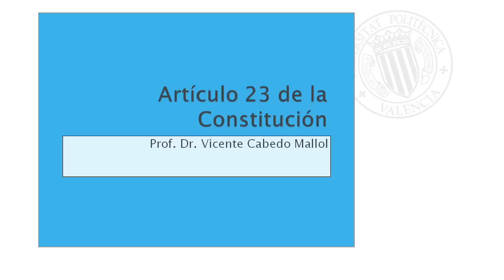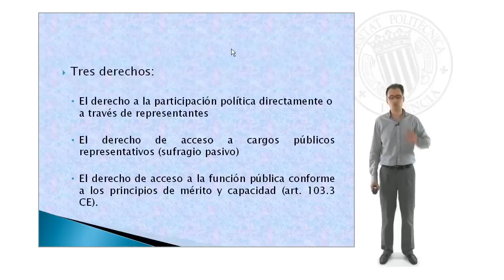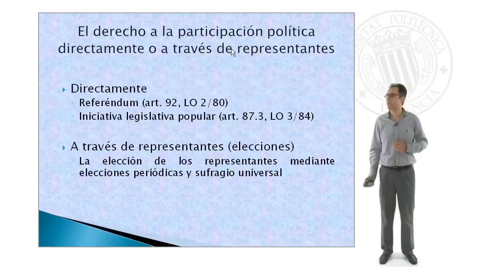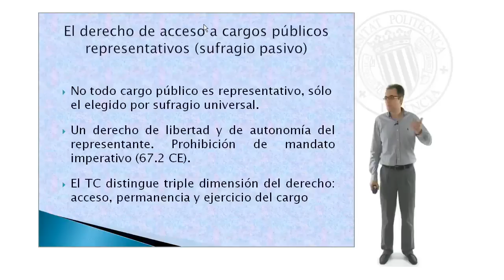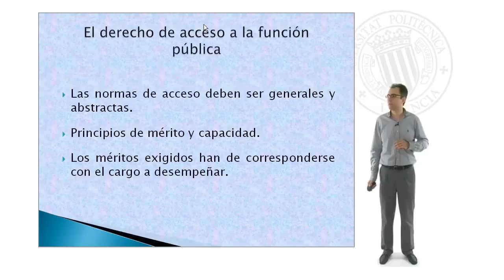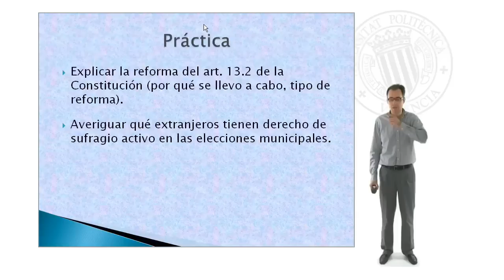El artículo 23 de la Constitución| UPV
Título: El artículo 23 de la Constitución

Descripción: Estudio del artículo 23 de la Cosntitución Cabedo Mallol, V. (2011). El artículo 23 de la Constitución.

Descripción automática: En este video, se aborda el artículo 23 de la Constitución de 1978, el cual consagra tres derechos fundamentales: la participación política directa o indirecta en los asuntos públicos, el acceso a cargos públicos representativos (sufragio pasivo) y el acceso a la función pública bajo los principios de mérito y capacidad.

Primero, se explica el derecho a la participación política, que puede ser a través de representantes en una democracia representativa mediante elecciones, o directamente por medio de mecanismos como el referéndum y la iniciativa legislativa popular, aunque su uso ha sido esporádico y principalmente consultivo.

Luego, se desarrolla el derecho de acceso a cargos públicos representativos, destacando el sufragio pasivo y la importancia de la libertad y autonomía de los electos, quienes no están sujetos a un mandato imperativo. Esto significa que los representantes electos tienen independencia de acción, sin la obligación de seguir mandatos específicos de los votantes o sus partidos políticos.

Asimismo, se menciona la triple dimensión de garantía en el acceso, permanencia y ejercicio de los cargos, y la conexión del artículo 23 con otro artículo relativo a los derechos de los extranjeros. Se señala cómo los tratados o leyes, por criterios de reciprocidad, pueden permitir a ciudadanos de la Unión Europea y de otros países la participación en elecciones municipales.

Por último, se discute el derecho al acceso a la función pública, enfatizando la necesidad de que el acceso se base en méritos y capacidad y no en intereses personales. Se invita a los espectadores a reflexionar sobre la reforma constitucional de un artículo que amplía el sufragio a ciudadanos no nacionales en ciertas condiciones, y se plantea la tarea de investigar sobre esta reforma y los extranjeros con derecho a voto en elecciones municipales en el país.

Autor/a: Cabedo Mallol Vicente